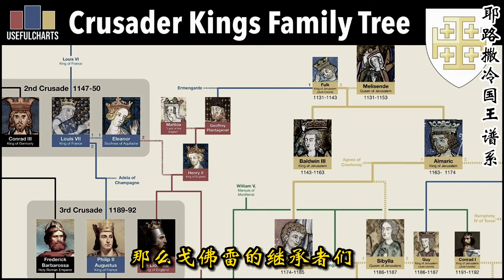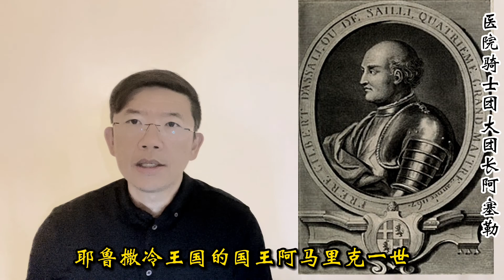耶路撒冷王国的衰落（一）医院骑士团